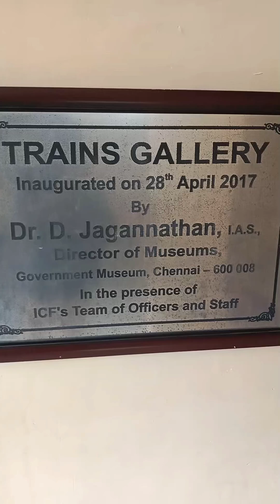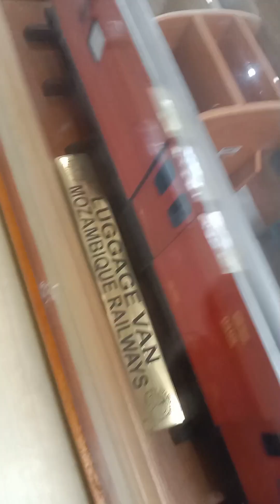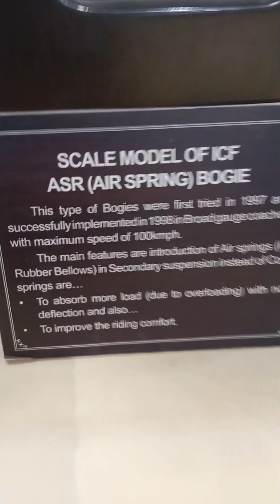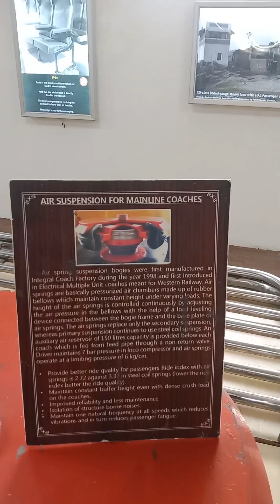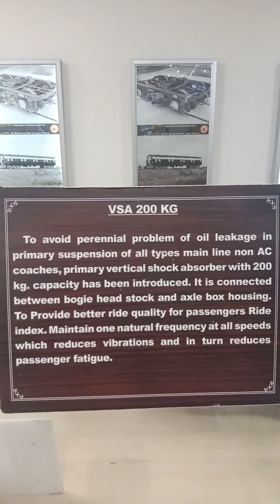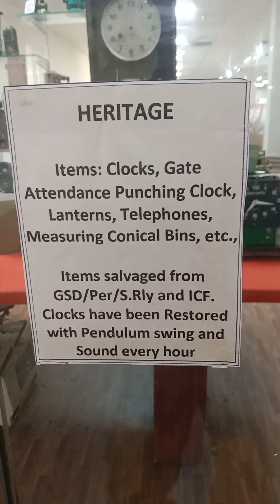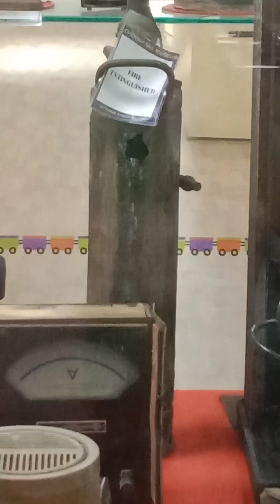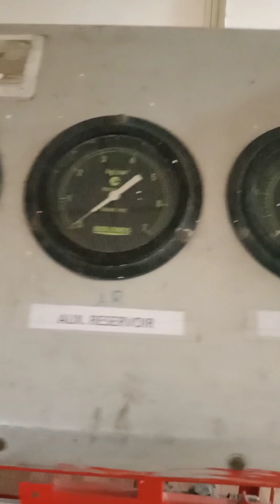Trains gallery pt-1 Rail museum chennai